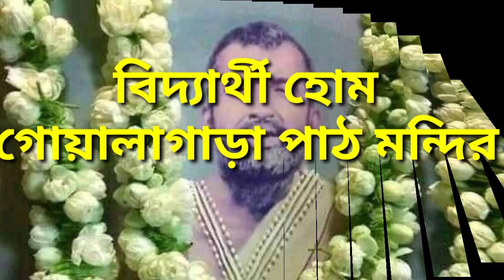Goalagara Path Mandir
Bidyarthi Homa